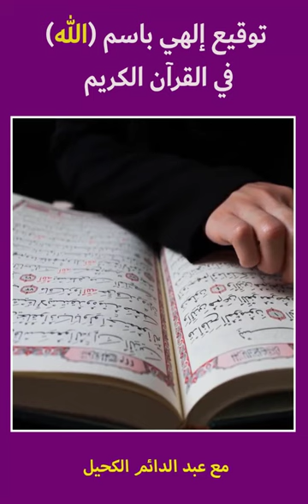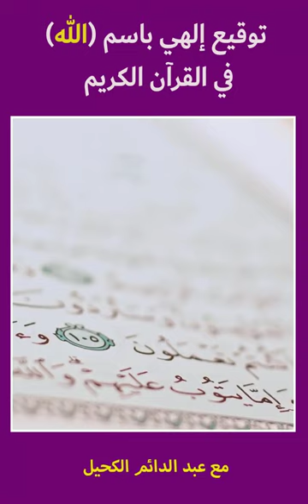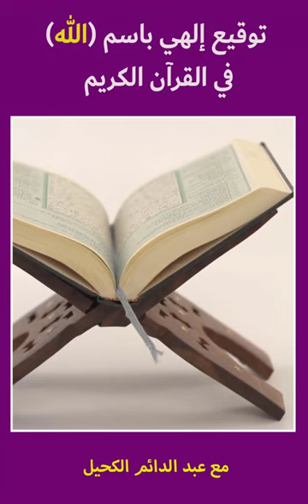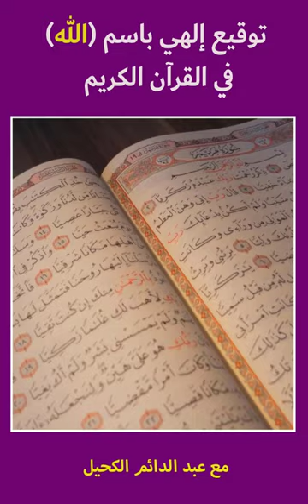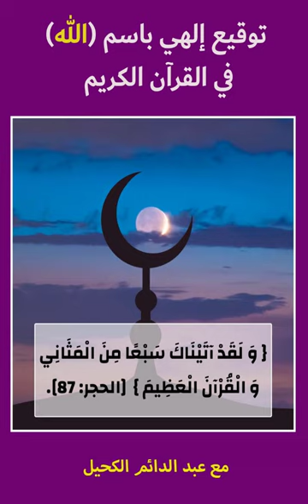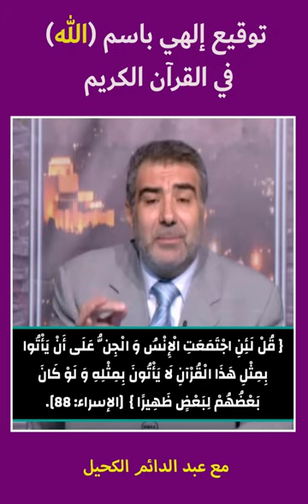معجزة مذهلة باسم الله في القرآن الكريم